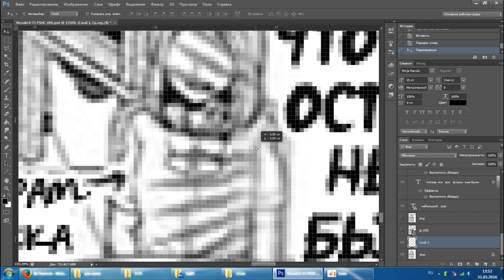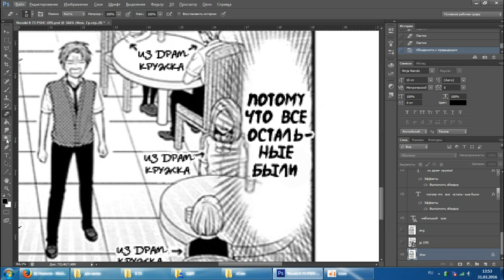Клин - исправляем ошибки - восстанавливаем картинку из оригинала - запись 2016 года